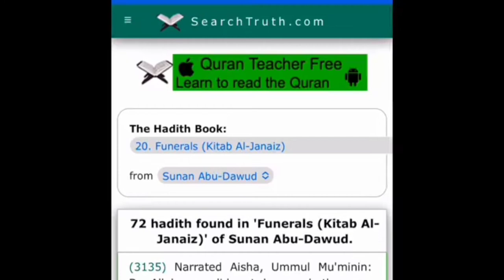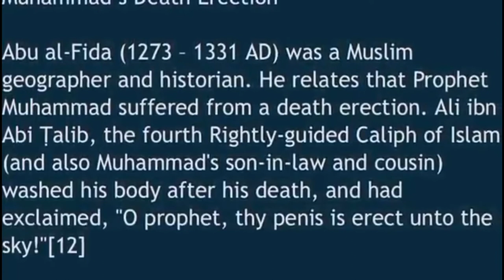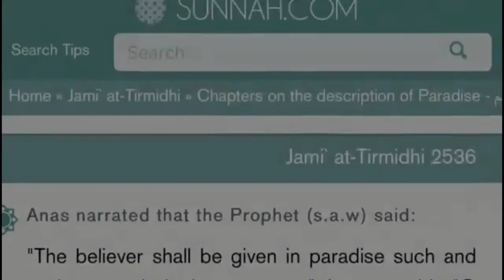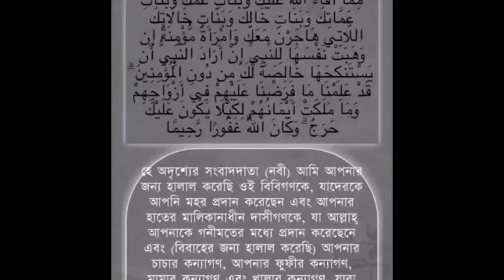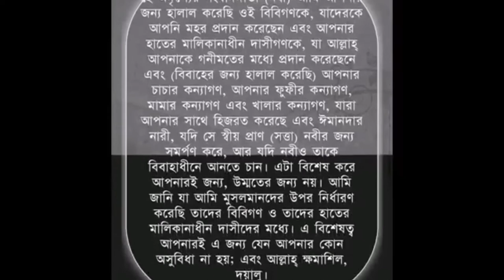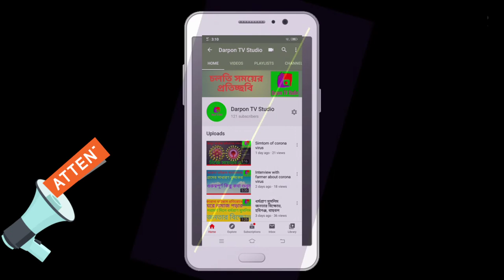Mufassil Islam Is Real Hero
from babgladesh